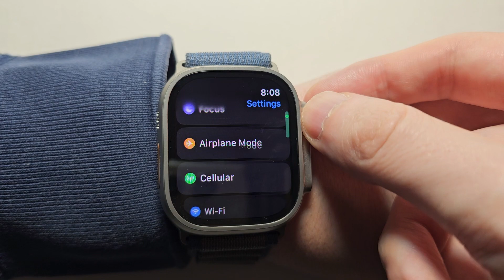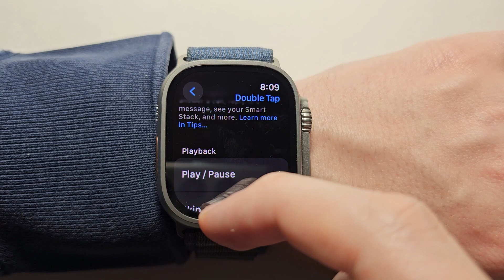Apple Watch How to Turn On Double Tap (Ultra 2 / Series 9)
How to turn on and activate Double Tap on Apple Watch Ultra 2 or Series 9. Also works for Series 10.